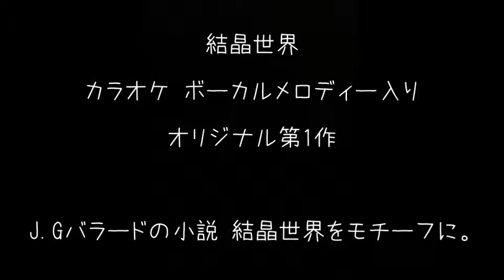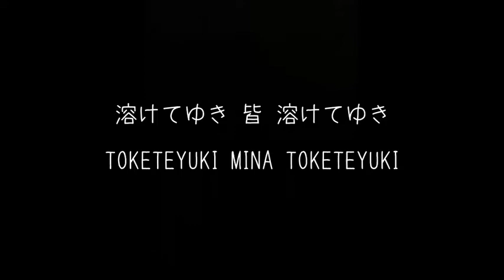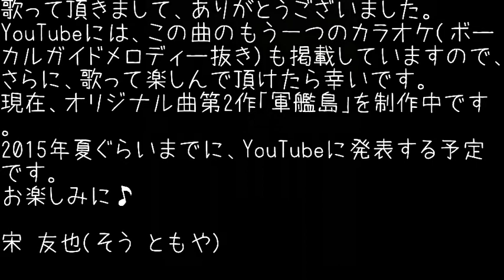結晶世界 カラオケ ボーカルメロディー入り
オリジナル第1作目です！是非歌ってください‼︎